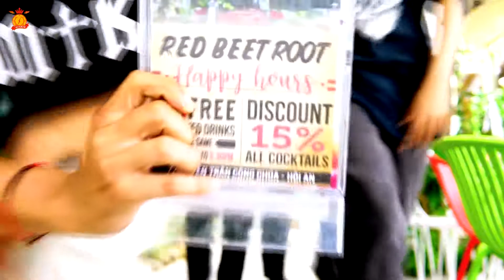Ngày đẹp trời Cafe sáng - Red Beetroot restaurant & cofre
Nosher Crew là nhóm nhảy nghệ thuật và biểu diễn Hiphop đến từ thành phố Hội An.

Nosher Crew is Hiphop dance - art - performance group Hoi An City.